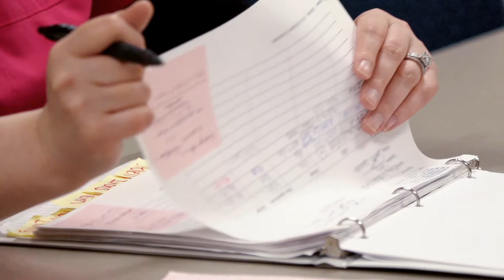Coordinating Complex Care in the Community Health Centers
Patients with complex health care needs account for a high percentage of annual medical expenditures. Care management is a set of activities intended to improve patient care and reduce the need for medical services by helping patients and caregivers more effectively manage health conditions.